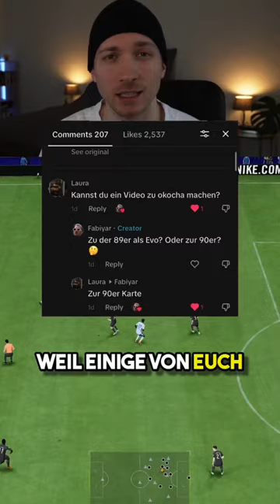Krank! 🔥 Okocha ist der BESTE Dribbler in FC24! 🇳🇬🔥